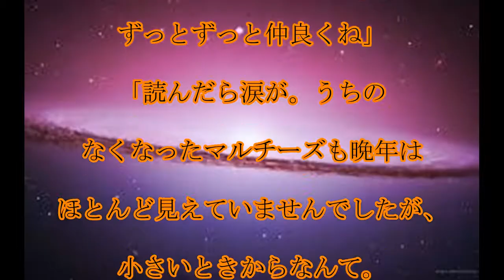氷川きよし,愛犬,氷川きよし,「目も見えない耳も聞こえない」,愛犬を,ハグ,優しい表情に,コメント殺到,話題,動画